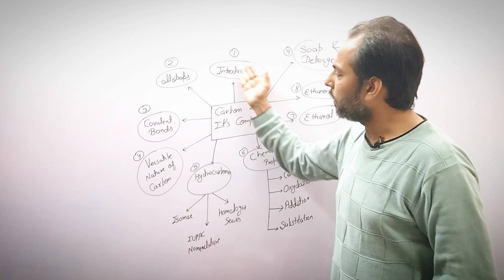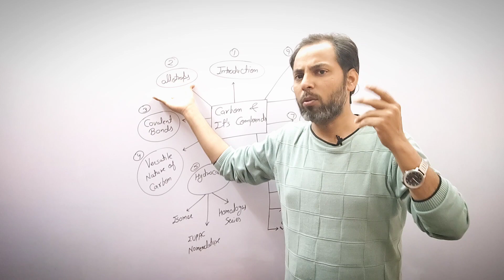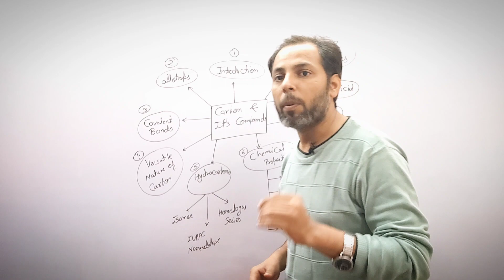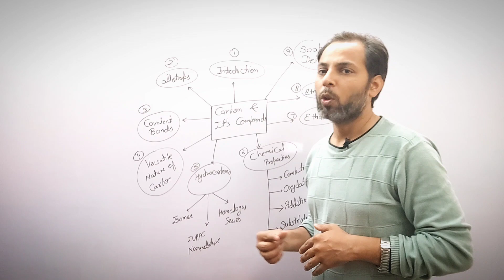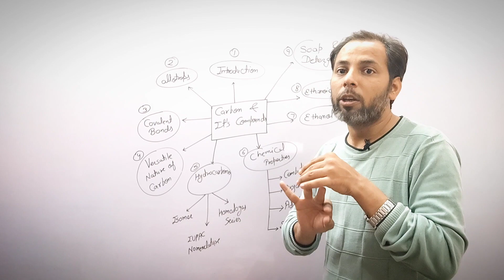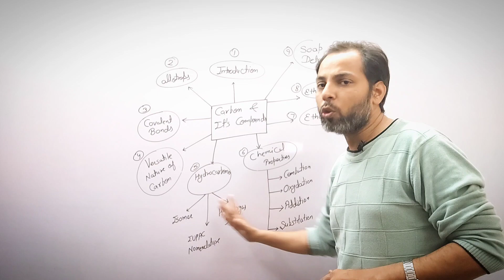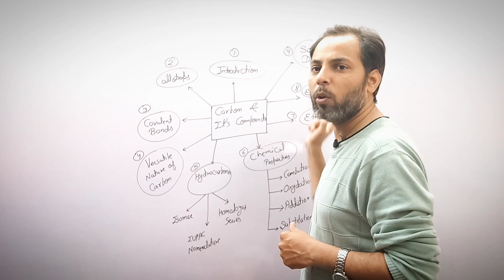How To Revise Chapters in Short Time || Carbon And Compounds Short Revision Class 10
How To Revise Chapters in Short Time
Carbon And Compounds Short Revision Class 10